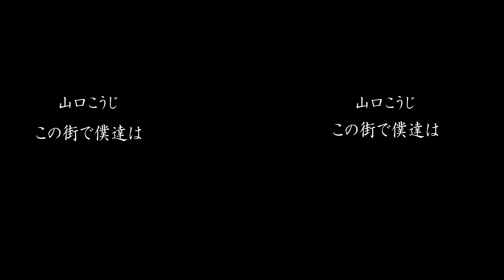山口こうじJUSTONCE-01-【この街で僕達は】(360度動画)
山口こうじ×UNIONFIELD
「JUSTONCE」

ライブ同様の一発本番を迫力満点の高画質、高音質で収録！
そこに色々な編集技術を盛り込み通常のライブ配信では味わえない作品をお届けします！

===山口こうじ===

[山口こうじオンラインショップ]
CD・ライブ映像・じゃー股オル
Tシャツ・その他オリジナルグッズ

===UNIONFIELD===

▼UNIONFIELD  LIVE出演者大募集▼
動員限定25名でのリアルライブ！ & YouTubeやツイキャスでの高画質配信!
UNIONFIELDの新しいブッキングライブです！
年齢、経験、ジャンルを問わず募集しております！
折り返し出演システムをご連絡します。

映像編集のご相談もお気軽に！